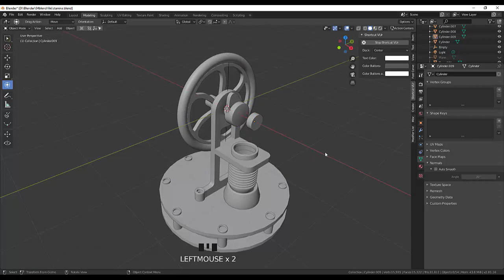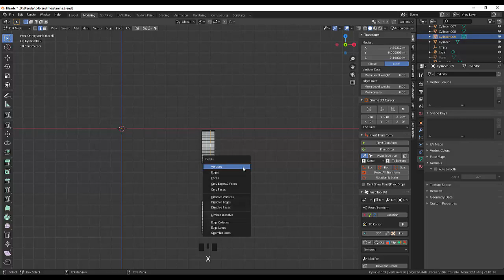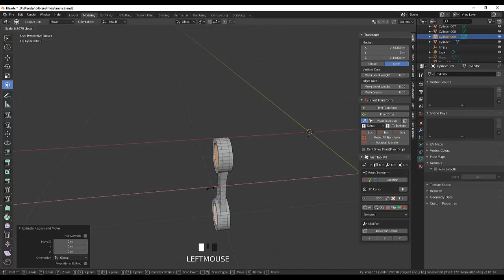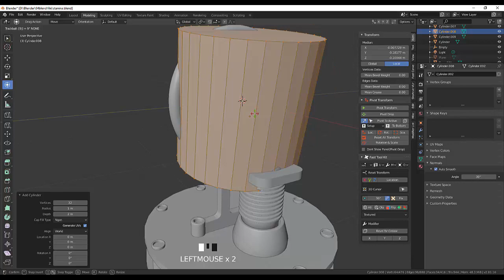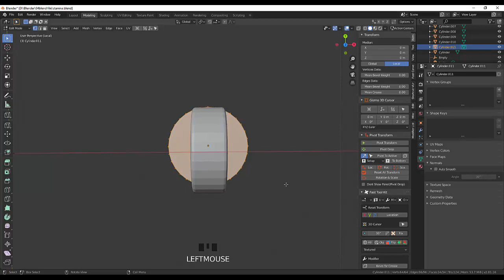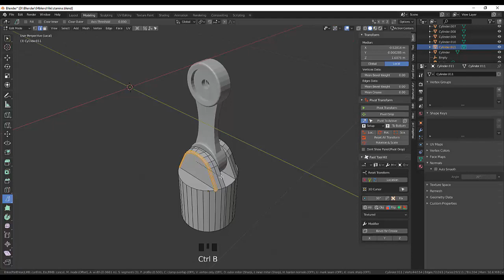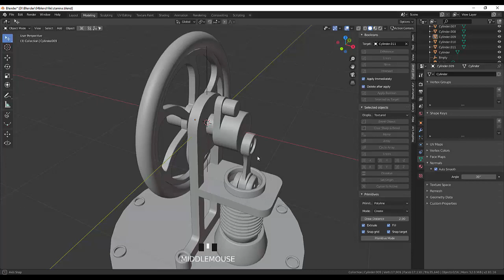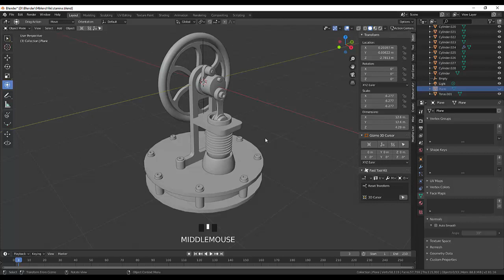22. Blender Hard Surface Modeling. Сборка